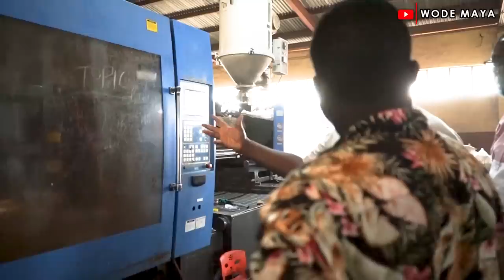Inside West Africa's Biggest Plastic Manufacturing Factory In Nigeria